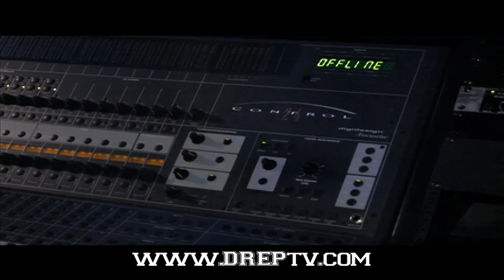Dre P. - "Obama" Episode 11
Episode 11 of Love, Live, Grind 4Ever. A Short Web Series showcasing unscene footage on Dre P.'s road to his highly anticipated album. LG4 "Love, Live, Grind 4 Ever"
Directed by Art Official Productions and  @Tony_Ozymondiaz

Episode 11 Features:
Dre P. recording "Obama" (Prod by Advokate Music) at 3MG in Atlanta, GA. New Single on ITUNES
Dre P. is branded by a new clothing line - D.R.U.G.S "Do Right U Gain Success".

PT - @PtDuval